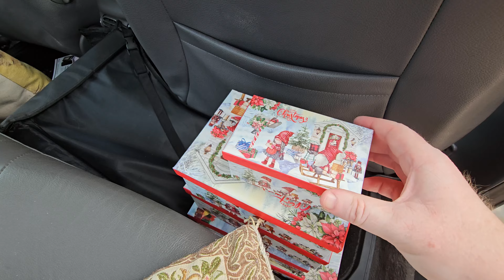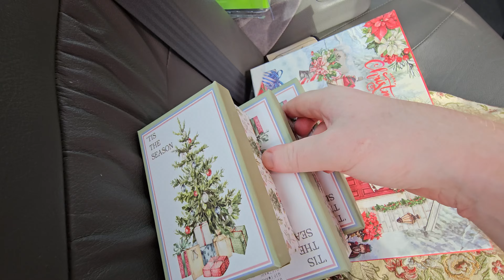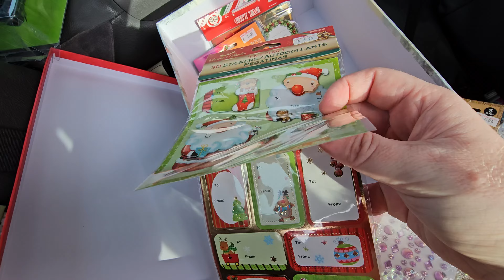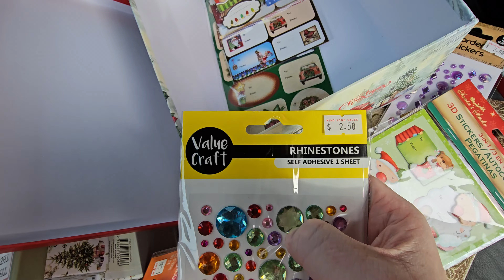Daily Vlog #41: Christmas Prep and Community Gifts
In Vlog 41, join me as I delve into the festive spirit with some Christmas shopping and preparation for a special holiday stream for my community. I've selected a variety of gifts, including games from Humble Bundle and other thoughtful items, to surprise my viewers during the Christmas stream.

Setting up for the stream involves not only arranging the gifts but also creating a festive background with a Christmas tree and decorations. I've decided against wrapping the presents this year for practicality and instead, I'm using little cards and gemstone stickers to add a personal touch.

This vlog also includes a sneak peek at the gift boxes and tags, emphasizing the thought and care that goes into each present. In addition to the Christmas preparations, I share a brief catch-up with a good friend and the ongoing challenge of finding time for everything, including my fitness routine.